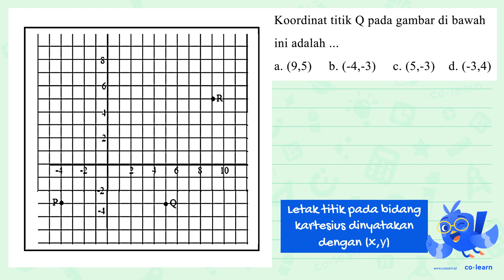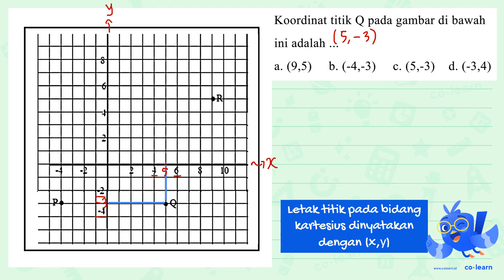Koordinat titik Q pada gambar di bawah RF ini adalah 8 40 (9,5) b. (-4,-3) c. (5,-3) d. (-3,4) a.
Topik atau Materi: Menentukan Koordinat Cartesius suatu benda - Sistem Koordinat - Geometri - Matematika Kelas 6 SD -

00:00 : Bedah Soal
01:00 : Konsep, rumus dan pengertian Menentukan Koordinat Cartesius suatu benda
01:18 : Langkah penyelesaian soal
00:31 : Jawaban akhir
01:01 : Penutup